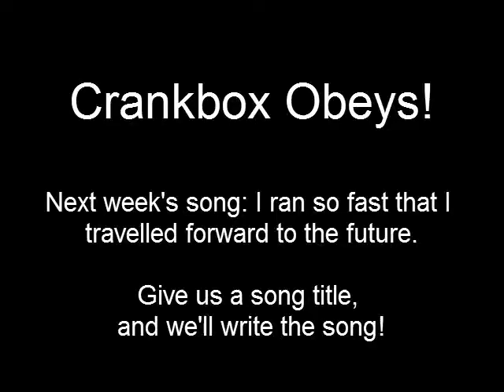Crankbox Obeys 14 - Mitt the Human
Someone asked us, "Is it possible that Mitt Romney is human?"

Of course it is.  Of *course* Mitt Romney is human.  He exhibits traits humanity shows all too frequently.

Featuring Mim Adams and Sue Newberry!

Look out next week for CO15, "I ran so fast I traveled into the future".
Give us a song title for CO16 and watch the music coagulate!

Lyrics:
I have worked hard to get where I am
I have worked hard, I'm an important man
I have what I have
So don't give it away to the poor folks
Don't give it away to the poor folks, please

CHORUS:
You could do worse than to follow me now
You could do worse
Without me, you'll all fall down

We built this land, we have what we need
We built this land, we're free to succeed
So go get a job
And I'll take it away if I want to
I'll take it away if I want to

Vote for America
(CHORUS)

I'm not racist
I'm not misogynist
But if I was
I wouldn't be the first
I'm not hateful
I'm not for genocide

I have my foes and I have my friends
All of the men I could never convince
Well, I'll teach you your place when I'm King here
I'll teach you your place when I'm King here

Vote for America
Vote for America
(CHORUS)